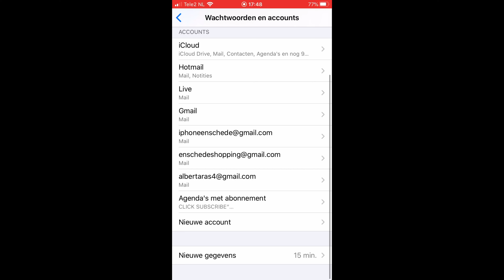Spam Virus in mijn Agenda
Ps4 Wireless Dualshock4 Controller

Logitech K480 Draadloos Toetsenbord, Multi-device, Windows/Apple iOS/Android/Chrome

Apple iPad (10.2-Inch, Wi-Fi, 32GB) - Space Gray (Latest Model)

Apple pencil

Apple Smart Keyboard (for iPad - 7th Generation and iPad Air - 3rd Generation) - US English

Be sure to order the keyboard with the right language !

Mijn websites